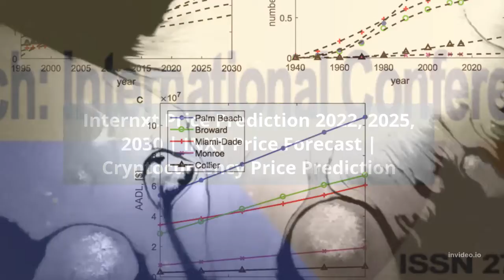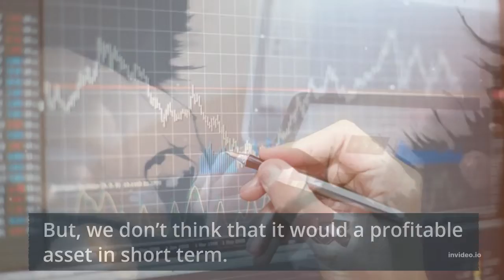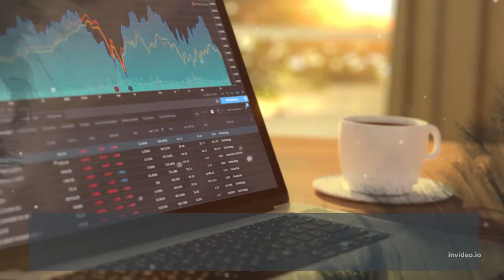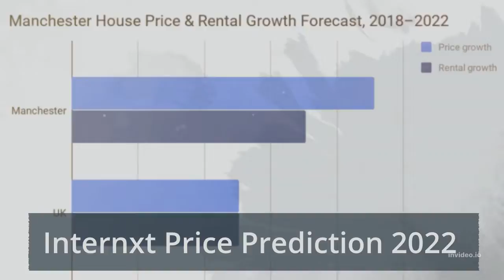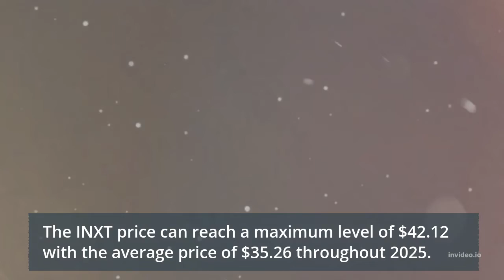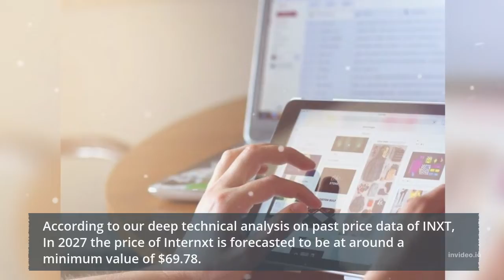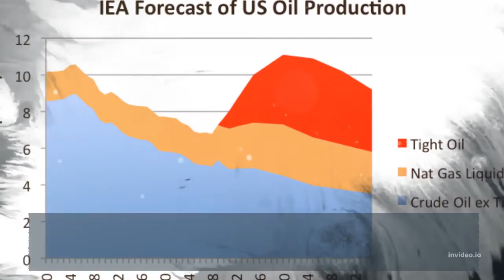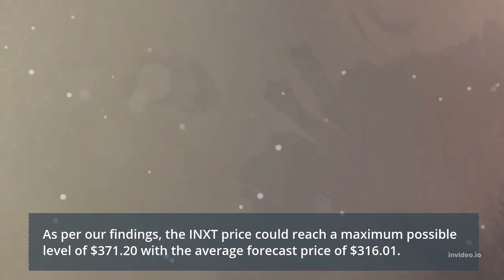Internxt Price Prediction 2022, 2025, 2030 INXT Price Forecast Cryptocurrency Price Prediction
Internxt Past Price Analysis
According to the latest data gathered, the current price of Internxt is $10.81 and INXT is currently ranked # in the entire crypto ecosystem.
The circulation supply of Internxt is 1,119,294 with a marketcap of $12,100,073.
With an increase in its trading volume and market cap, the Internxt's price has shown a good increase of 8.88% in the last 24 hours.
Internxt is facing a hard time getting on board with other crypto coins.
The INXT is down to almost -2.56% in the last 7 days.
However, after the comparing the current price with past 30 days price history, it is observed that Internxt has increased 100.000% in its value.
The average minimum price for the month is $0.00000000 while maximum average price was $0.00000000. this implies that this coin is a suitable asset and a new addition to your portfolio of coins for long term.
In Last 4 months Internxt has shown a growing trend.
According to the latest data collected, the trading volume of Internxt is increased from 4 months. The trading volume constitutes a vital role in its price.
Internxt (INXT) Price Prediction/Forecast for 2022, 2023, 2024, 2025 and 2030
Internxt Price Prediction 2022
According to our deep technical analysis on past price data of INXT, In 2022 the price of Internxt is predicted to reach at a minimum level of $11.52.
The INXT price can reach a maximum level of $13.36 with the average trading price of $11.95.
Internxt Price Prediction 2023
The price of Internxt is predicted to reach at a minimum level of $16.43 in 2023.
The Internxt price can reach a maximum level of $20.00 with the average price of $17.03 throughout 2023.
INXT Price Forecast for 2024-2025
As per the forecast price and technical analysis, In 2024 the price of Internxt is predicted to reach at a minimum level of $24.13.
The INXT price can reach a maximum level of $28.90 with the average trading price of $24.98.
The price of 1 Internxt is expected to reach at a minimum level of $34.01 in 2025.
The INXT price can reach a maximum level of $42.12 with the average price of $35.26 throughout 2025.
Internxt Price Prediction 2026
Internxt price is forecast to reach a lowest possible level of $48.48 in 2026.
As per our findings, the INXT price could reach a maximum possible level of $60.04 with the average forecast price of $50.24.
Internxt Price Prediction 2027
According to our deep technical analysis on past price data of INXT, In 2027 the price of Internxt is forecasted to be at around a minimum value of $69.78.
The Internxt price value can reach a maximum of $84.73 with the average trading value of $72.29 in USD.
Internxt (INXT) Price Prediction 2028
The price of Internxt is predicted to reach at a minimum value of $99.39 in 2028.
The Internxt price could reach a maximum value of $120.99 with the average trading price of $103.01 throughout 2028.
Internxt Price Prediction/Forecast 2029
As per the forecast and technical analysis, In 2029 the price of Internxt is expected to reach at a minimum price value of $144.10.
The INXT price can reach a maximum price value of $172.75 with the average value of $148.22.
Internxt (INXT) Price Prediction 2030
The price of Internxt is predicted to reach at a minimum value of $210.05 in 2030.
The Internxt price could reach a maximum value of $247.82 with the average trading price of $217.46 throughout 2030.
Internxt Price Prediction 2031
Internxt price is forecast to reach a lowest possible level of $307.31 in 2031.
As per our findings, the INXT price could reach a maximum possible level of $371.20 with the average forecast price of $316.01.

MORE :
Cryptocurrency Price Prediction